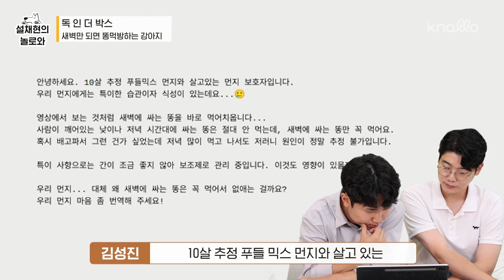우리집 강아지가 새벽만 되면 저 몰래 뭘 먹어요 👅 l 독 인 더 박스 l 설채현 행동학 수의사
우리집 강아지가 새벽만 되면 저 몰래 뭘 먹어요 👅

반려견들의 마음번역기  '독 인 더 박스'입니다!

이번 사연, 많은 분들이 저에게 찾아오는 이유 중 하나기도 합니다.
은밀한 특식을 즐기는 아이!

건강에 문제가 있는 건 아닐까요?
옛날에 안 좋은 트라우마때문에 그럴까요? 🤔

우리 먼지의 마음과 행동을 완벽하게 번역해 드릴게요 🧑🏻‍🏫

💛 참여 방법
(영상형식 상관 X, 펫 cctv 녹화본도 괜찮고 직접 찍은 영상도 괜찮습니다. )
- 영상 제출 후 하단에 있는 구글폼을 작성한다. (필수!)

📬 메일 양식
- 영상본과 함께 하단 메일 내용 첨부

[메일 내용] (복사 붙여넣기 해서 적어주세요)
1. 영상설명 문서 작성하셨나요? 아직 안 하셨다면 영상 제출 후 꼭 함께 제출해주세요.
2. 반려견 이름 / 보호자 이름 / 보호자 연락 가능한 번호 : (구글폼과 동일하게 적어주셔야 합니다)

⚠️ 주의사항
-본인이 직접 촬영한 영상 or 사용 허가를 받은 영상만 보내주세요.
-영상과 구글폼 모두 작성해주셔야 신청이 완료됩니다. 하나가 누락될 시 영상 신청이 불가합니다 😢
-특이사항과 영상설명을 꼼꼼하게 적어주실수록 행동 해석이 더 쉽습니다.

0:00 독 인 더 박스 시작 👓
0:19 오늘의 사연 소개 😎
0:31 먼지 영상 스타트! 📺
0:53 특식(?)먹는 먼지의 사연 💩
1:35 먼지의 행동 분석 🤖
4:42 먼지 행동 솔루션 🙌🏻
7:05 오늘의 마무리 🔚